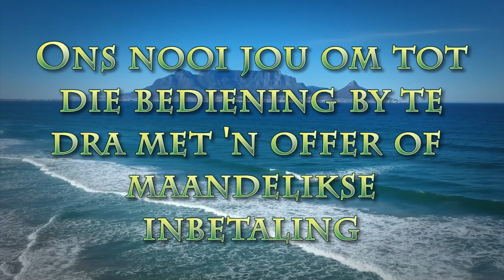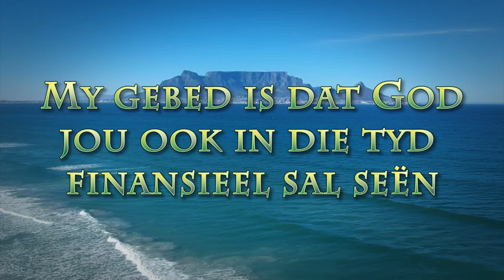Wees kind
Pastoor Leon van Rensburg se boodskap van 2 April 2023. Skrifgedeelte: Teks: Matteus 18:4